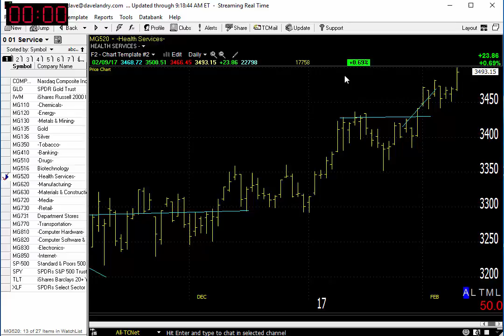02/10/17 Dave Landry's Market In A Minute-That's What We Do, Duh!